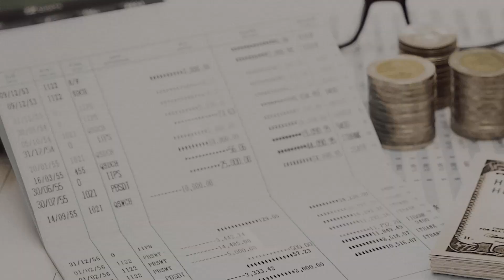Basharat ki Barat l Murree day 02 l Drone View l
I hope you enjoy this video and this help you guys out .

i phone  : 11 pro Max
EDITING : Adobe premier pro
THUMBNAIL : Canva